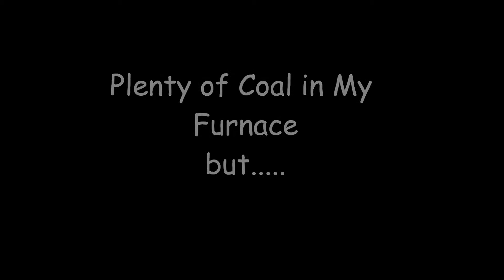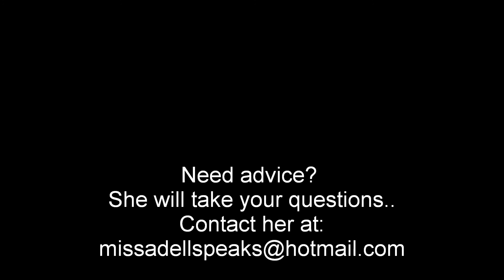Miss Adell Stand up comedy : "STILL SOME FIRE IN MY FURNACE!!"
Miss. Adell talks about getting her first cell phone, and getting fixed up with her  blue pill popping neighbors cousin.
Like Miss Adell on FaceBook: Miss Adell
Follow Miss Adell on Instagram: missadellcomedy_justacougar
Copyrighted to Karen Terry